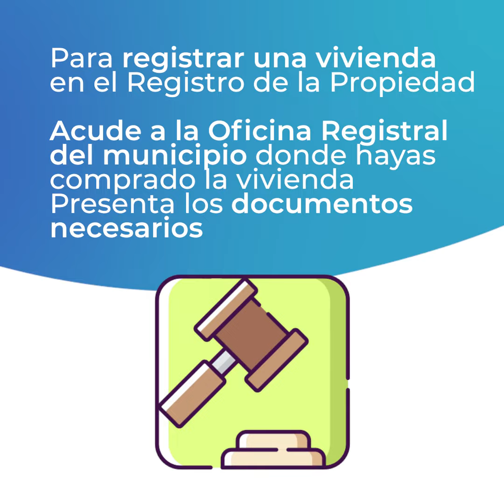Cómo registrar una vivienda en el Registro de la Propiedad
Te contamos para qué sirve y por qué es importante inscribir una vivienda en el  Registro de la Propiedad